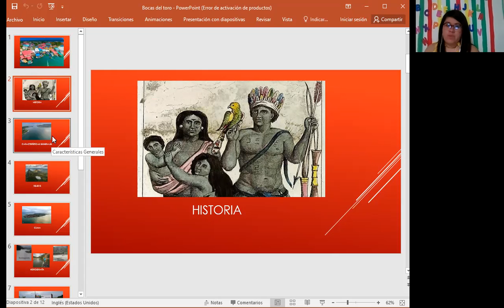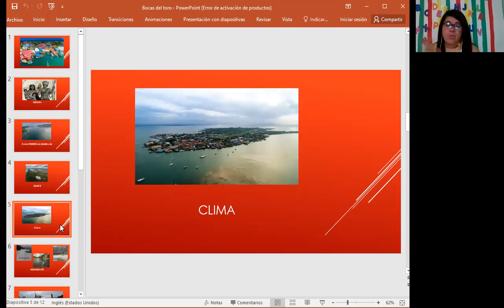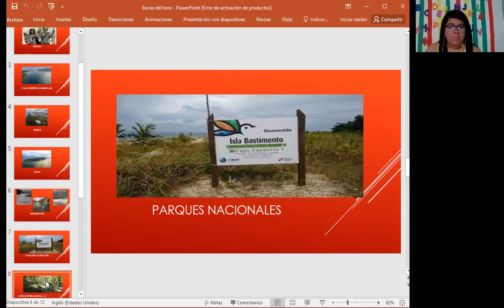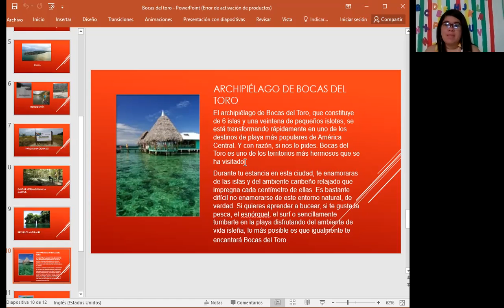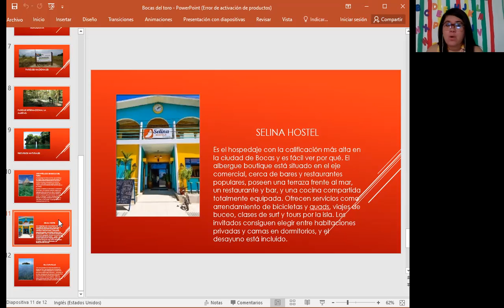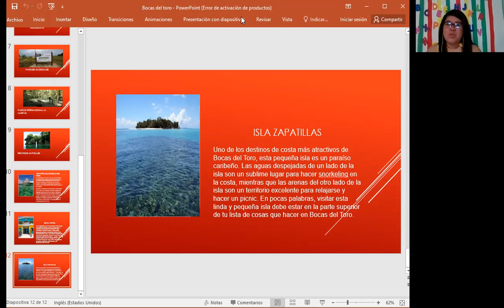3° Ciencias sociales 24-3-2021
Provincia: Bocas del toro